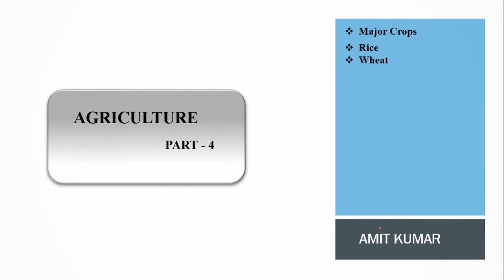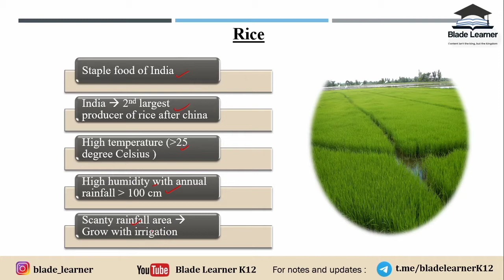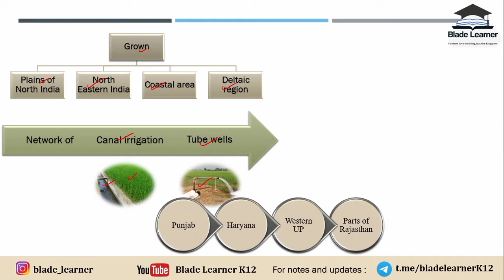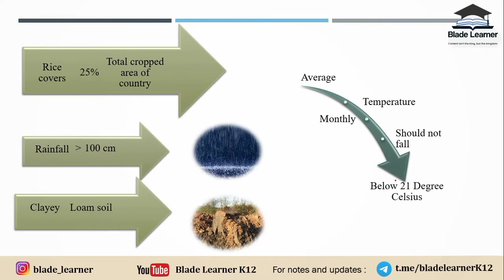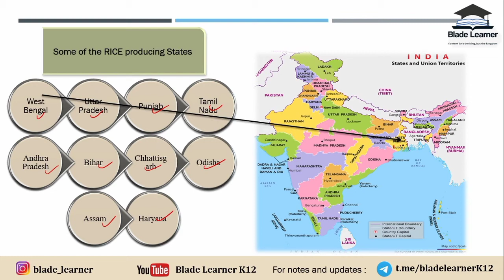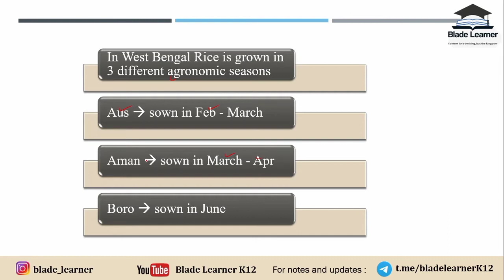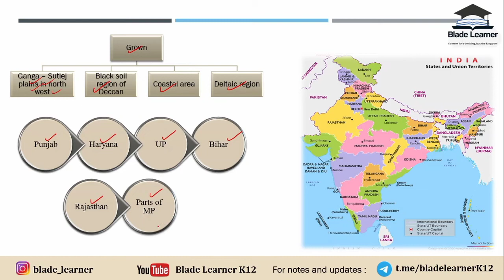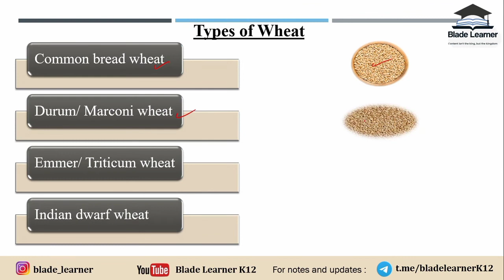L4 | Chapter 4 Agriculture | All About Rice and Wheat | Class 10 Geography Social Science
L4 | Chapter 4 Agriculture | All About Rice and Wheat | Class 10 Geography
Social Science

This is the fourth lecture on Agriculture i.e. 4th chapter of Geography, class 10 SST. In this video, Mr. Amit Kumar will cover the topic of Rice, Wheat and Features and all, and will touch upon every detail of it. He will also use maps for better presentation .. In this course, he will be covering the whole book of class 10 geography in bullet lectures where he will be explaining everything from scratch and that too in very detail.

00:00 - Introduction
00:27 - Visuals of Rice field
00:38 - Rice ( Introduction)
02:04 - Regions favorable for Rice Farming
03:59 - Some of the rice producing states
05:22 - Visuals of Rice Field
05:33 - Wheat (Introduction)
06:19 - Regions favorable for Wheat
06:35 - Major Wheat producing states in India
07:43 - Types of Wheat

 Geography: Contemporary India

1. Resources and Development
2. Forest and Wildlife Resources
3. Water Resources
4. Agriculture
5. Minerals and Energy Resources
6. Manufacturing Industries
7. Lifelines of National Economy